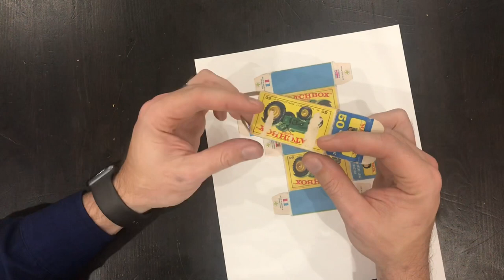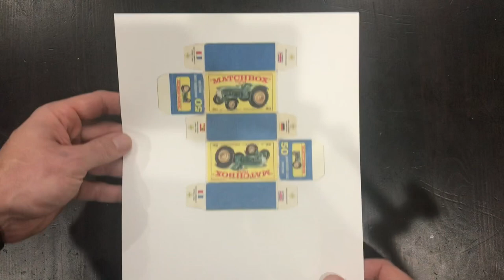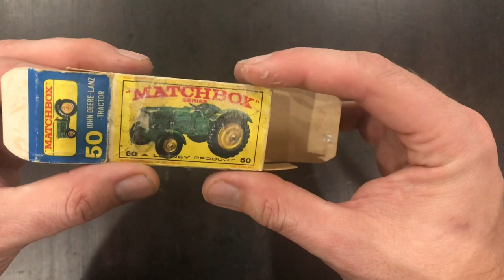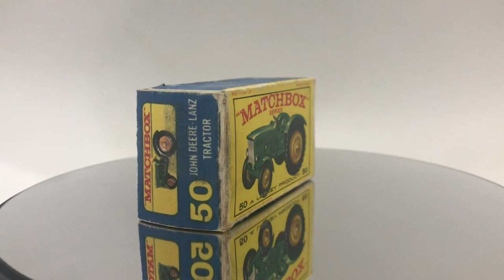Matchbox Lesney #50 John Deere Tractor Box Restoration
Box restoration of a #26 Matchbox GMC Tipper Truck.  Repair of a torn end flap and inner flap.

Kraft Paper Tape:

Testors Decal Set: